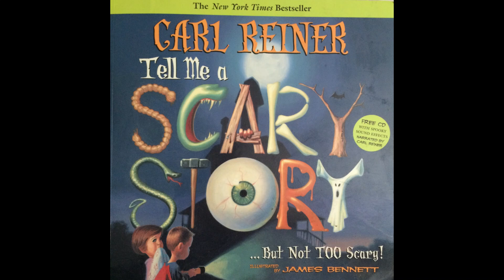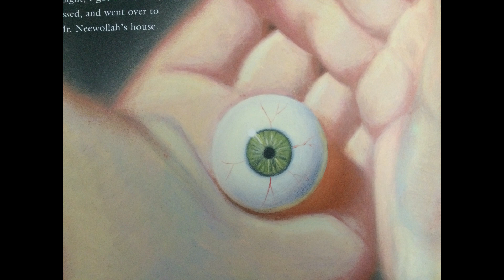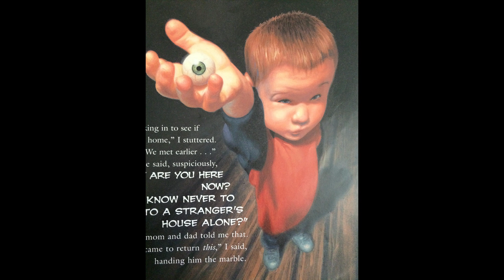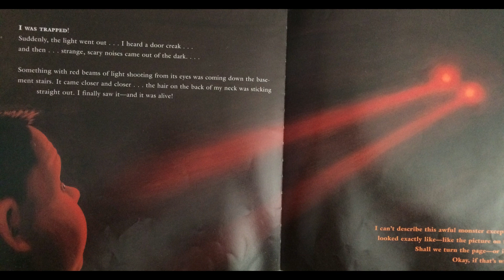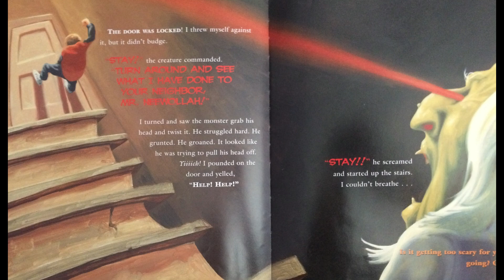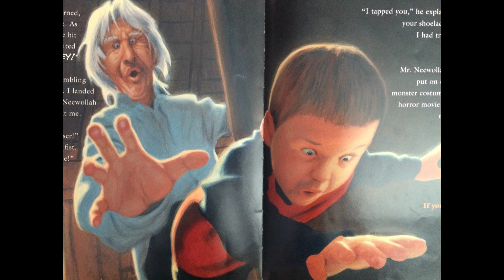Tell Me a Scary Story ...But Not TOO Scary - Carl Reiner and James Bennett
Hello! Dear listeners, I realize that this is a bit ahead of Halloween, but I couldn't wait to spread some spooky spirited stories this autumn season. I hope that this is not too scary for you. Please lay back, relax, and listen to induce a handful of nightmares, or pause if it gets too scary! :)